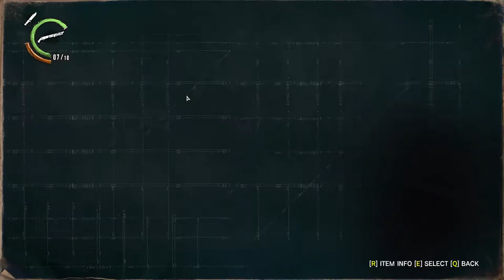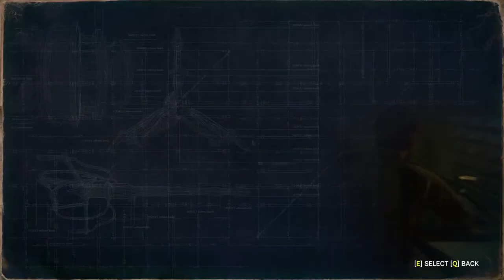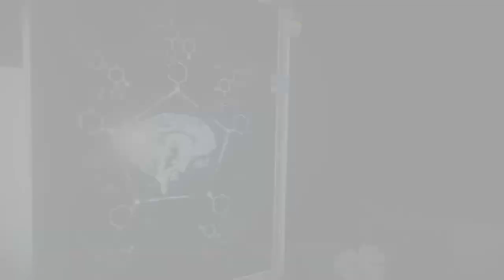THE EVIL WITHIN 2 - Walktrough Part 8 - 1080p HD PC (No Commentary)